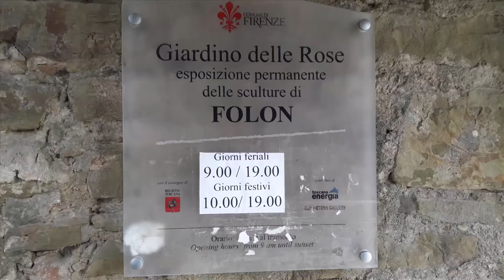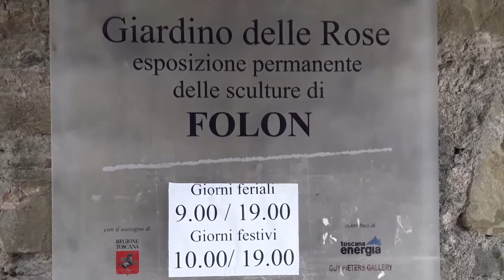أجمل المجوهرات الايطالية : الأناقة والذوق الرفيع For lovers of beauty, elegance and taste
Shopping for gold jewelry in Florence
Florence: shopping
Florence jewelry
For lovers of beauty, elegance and taste
Pour les amoureux de la beauté, de l'élégance et du goût
Best Jewelry Store In Florence - Review of Oro Due, Florence, Italy
Fantastic little jewellery shop in Florence, Italy